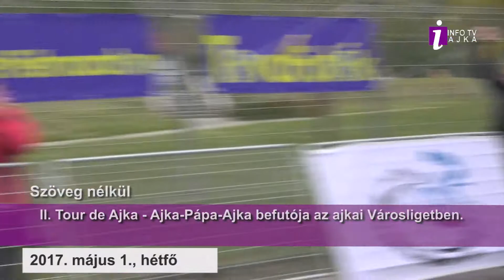Info 3 - Szöveg nélkül: II. Tour de Ajka - befutó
II. Tour de Ajka befutója az ajkai Városligetben, 2017. május 1-jén, hétfőn.